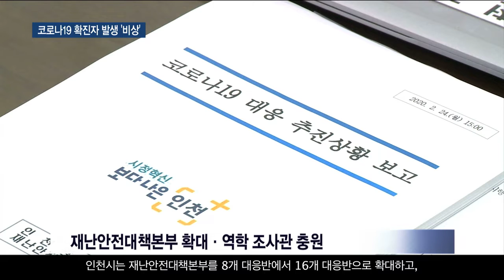[인천] 코로나19 확진자 발생 '비상'… 접촉자 격리·방역 강화 /티브로드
주말 사이, 인천에서도 코로나19 확진자가 발생하면서

인천시는 이동 경로를 파악해 방역 활동을 벌이고 있는데요.

지역 사회 감염을 막기 위해 대응 태세도 한층 강화했습니다. /티브로드인천